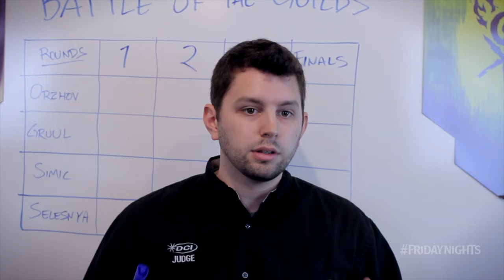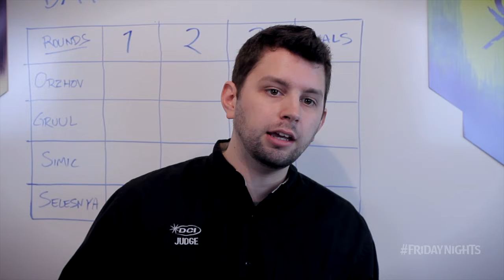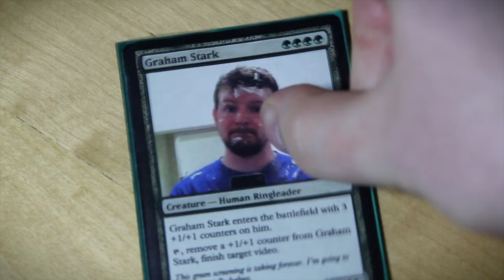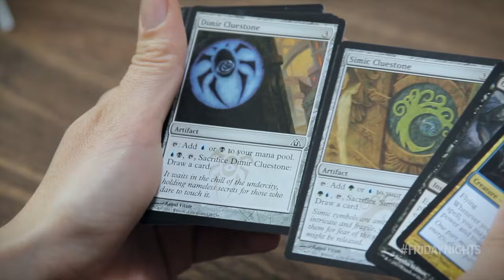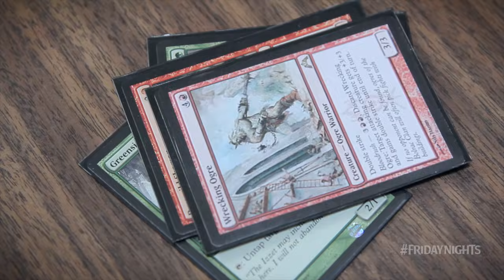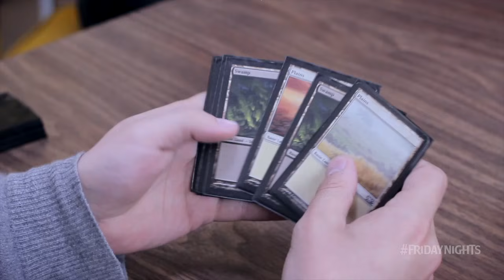Friday Nights - Guild Fight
LoadingReadyRun hosts an unsanctioned draft at the Moonbase featuring teams for a few guilds. But not all is as it seems.